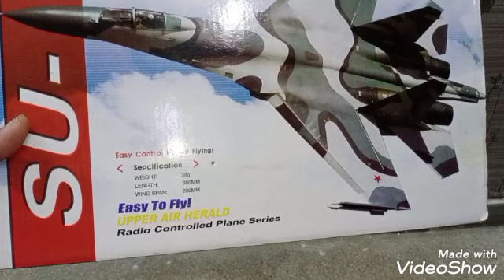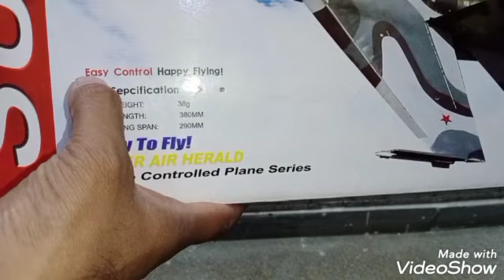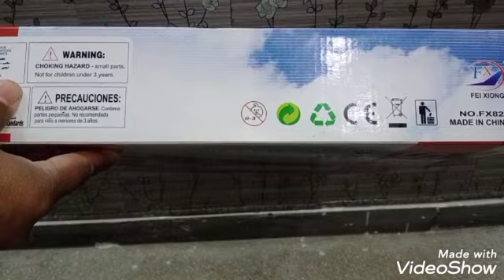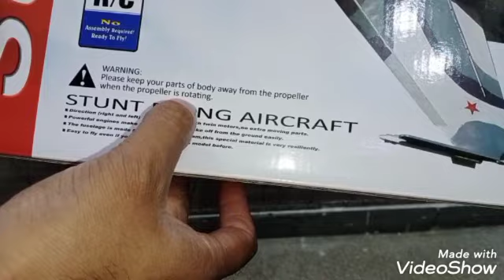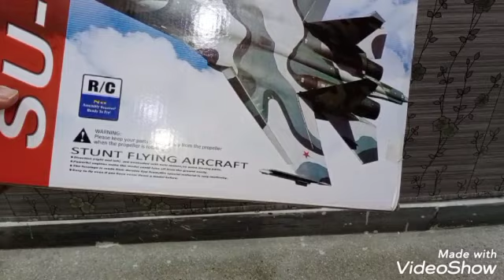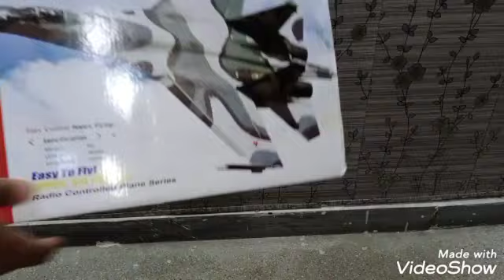Air jet remote control